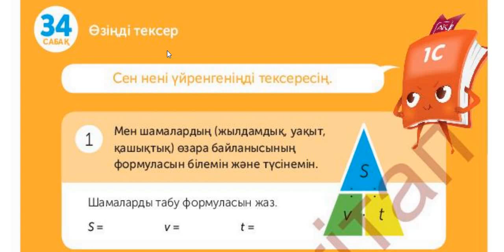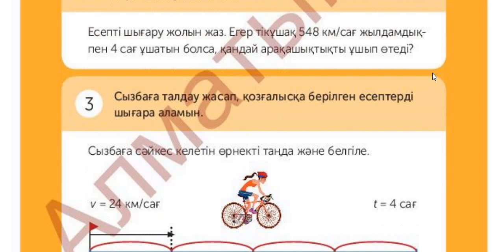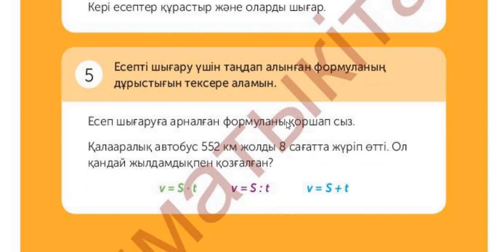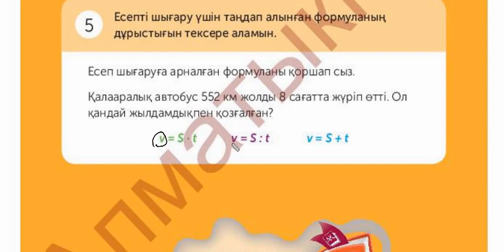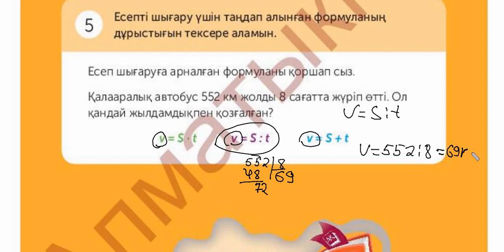4 СЫНЫП МАТЕМАТИКА 34 САБАҚ